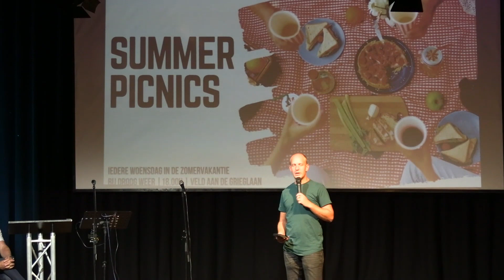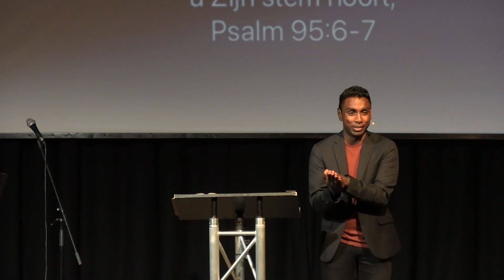Life Church Nijkerk - Summer Psalms: Psalm 95 - 18 augustus 2024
Welkom bij onze dienst, fijn dat je met ons mee kijkt!
Vandaag gaan we verder in de serie 'Summer Psalms'.  Kumar Qualm spreekt uit Psalm 95.